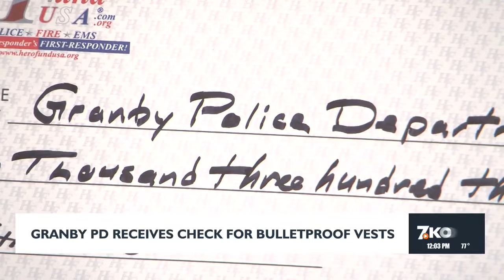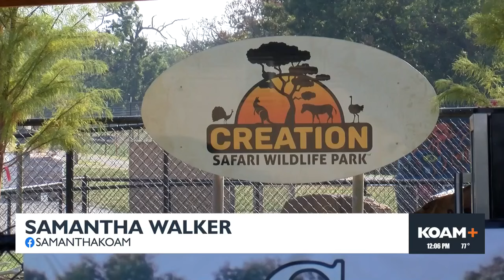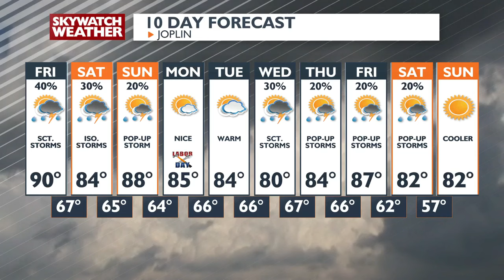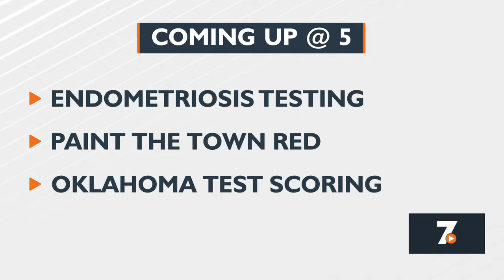KOAM News at 12 pm (8-30-2024)